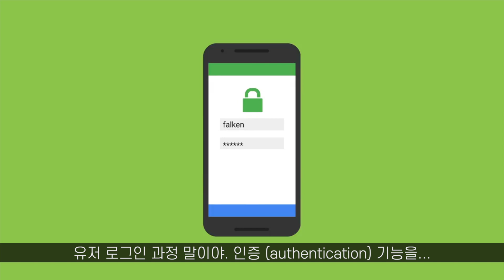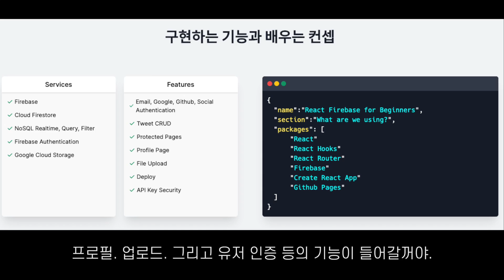파이어베이스 무료 강의? 트위터 클론코딩!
📌니콜라스와 무료로 파이어베이스 배우기
⚡️ 책이 나왔어요!! ⚡️
단 한줄의 백엔드 코딩 없이? 파이어베이스의 매직을 무료로~!! :)
😱 왜 이런 강의가 무료냐구요?
저희도 고민을 많이 했습니다. 지난 3년간 받은 애정과 관심에 보답하기위해 양질의 강의를 무료로 제공합니다.
저희가 계속 쭉~ 좋은 강의를 만들 수 있도록 친구. 지인 소개 및 유튜브 채널 구독으로 응원해주세요. 고맙습니다 😎